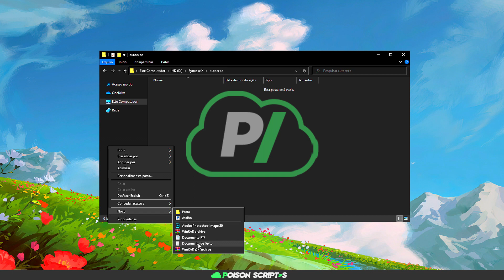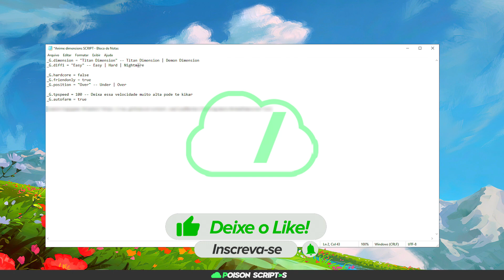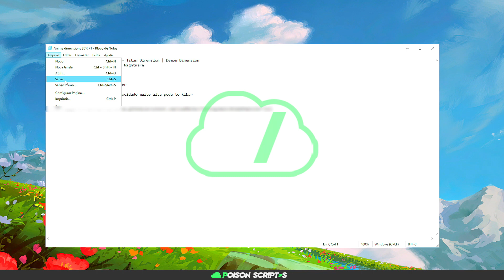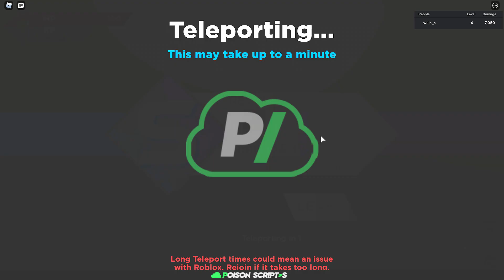ROBLOX Anime Dimensions SCRIPT AUTO FARM MUITO OP!! (Funcionando 2021)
📑 Script feito por: Lead Marker
💚 Um obrigado especial ao Collor